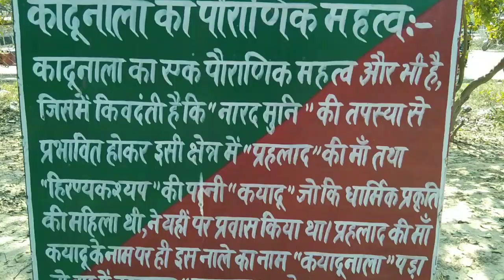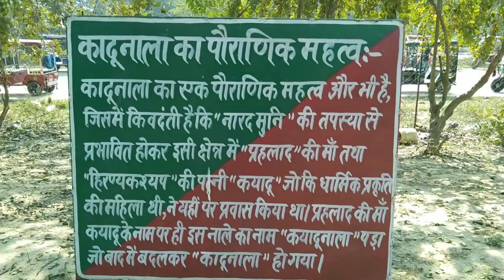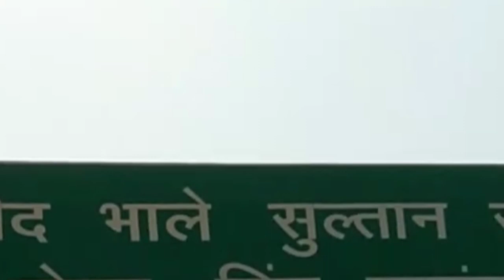Lucknow Banaras haivay । history of kadunala